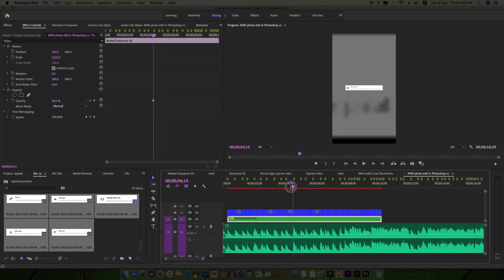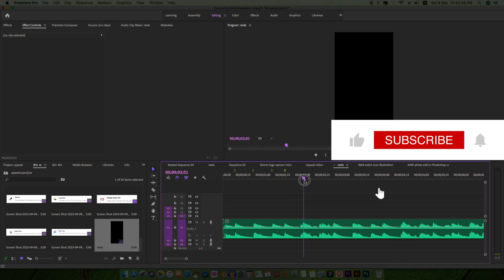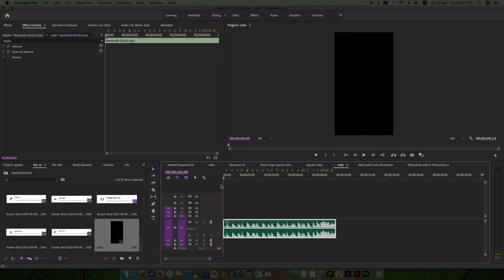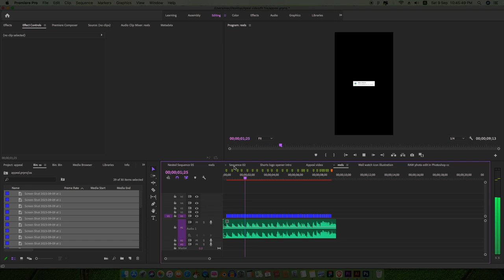TRY! this sync tech in Premiere pro cc - Video editing in Premiere pro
How to sync audio in Premiere Pro cc - video editing in Premiere Pro